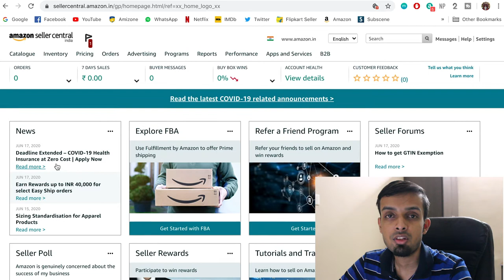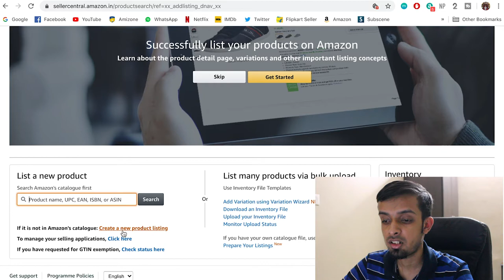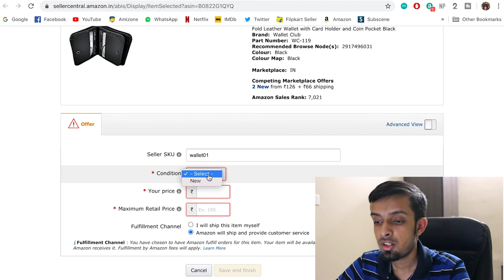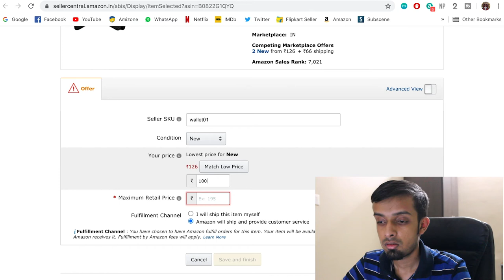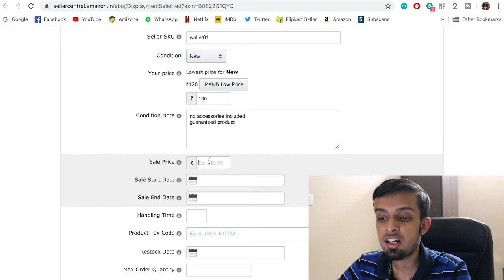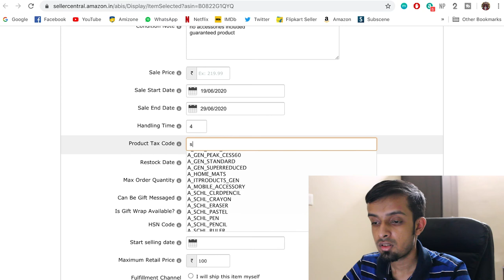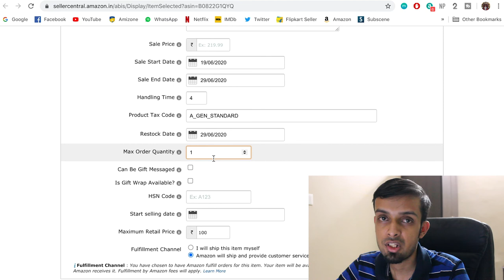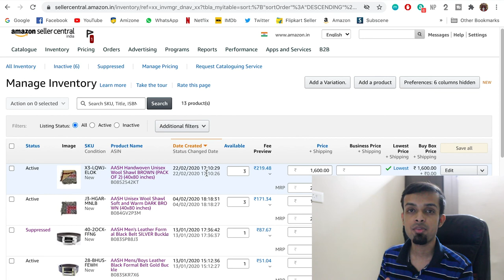How To List Products On Amazon | Complete Process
Hello guys, In this video,  I will take you through the complete step by step process of listing a product on Amazon.

Thumbnail By:
Nishant Kalra

GEAR:
GoPro Hero4